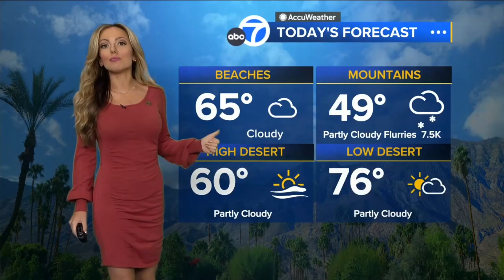Shayla Girardin 🍑 recommends having the jacket handy!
Meteorologist, Shayla Girardin predicts cooler temps and nice weather for Thanksgiving!